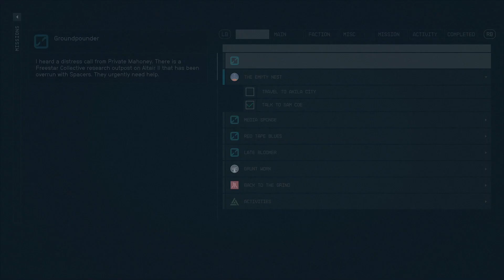Starfield Let's Play Ep. 37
Join me as we adventure through the stars while slowly picking up way to many items!